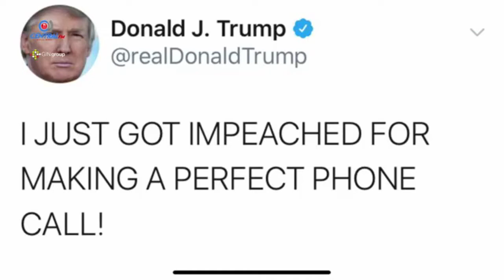Comenzó el proceso de impeachment contra Donald Trump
Nuestra compañera Adriana Braniff comenta cuál es el ambiente político en Estados Unidos, y las reacciones del presidente de Estados Unidos.